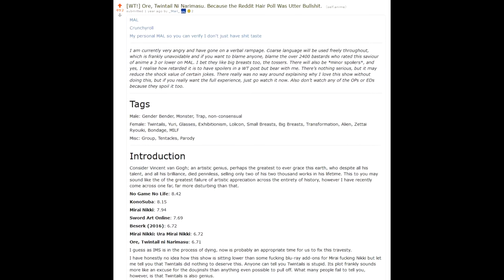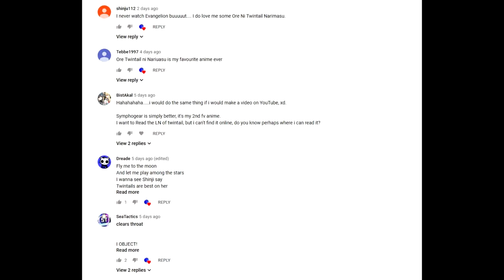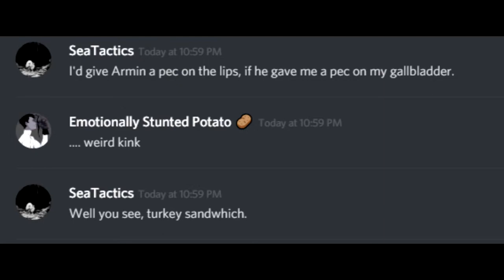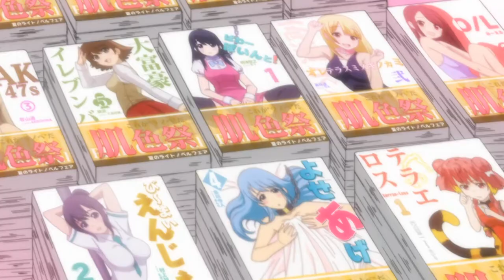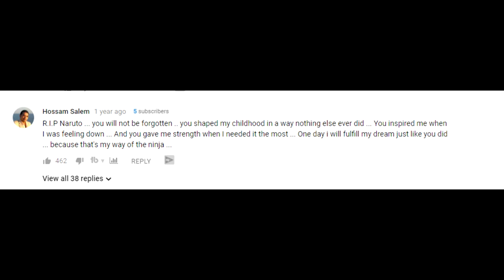What Makes Ore Twintails Ni Narimasu a Modern Cult Classic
Ore Twintails Ni Narimasu is a show that has captured people's hearts in a way like few others. Well for a few people at least. In the years since it came out, it has become a cult classic. One that has a fanbase that gets excited anytime they hear about it.

You may have also heard it called Gonna Be The Twintail. But Ore Twintails sounds cooler. At least to me.